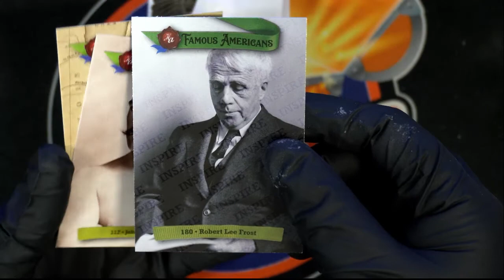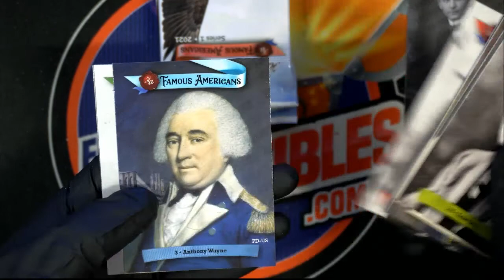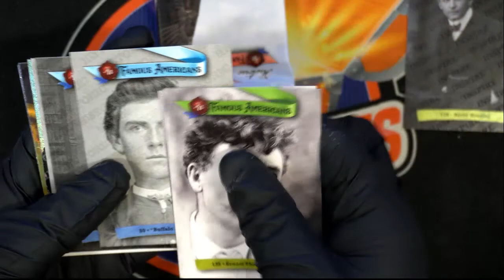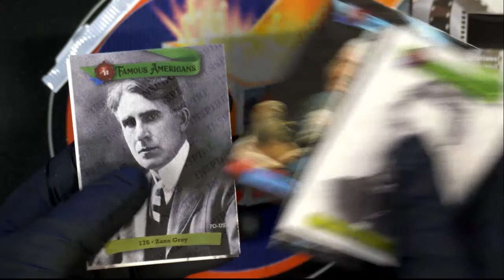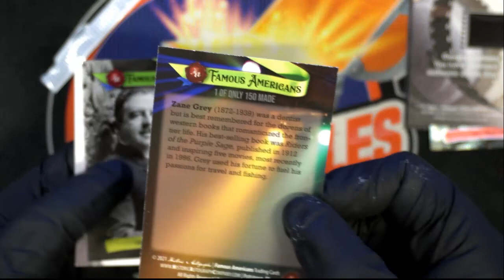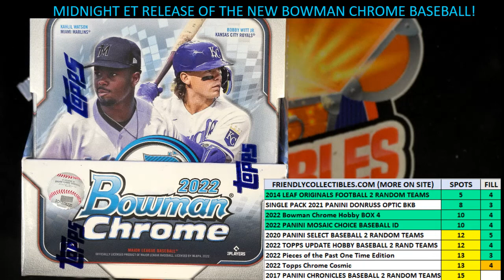2021 Historic Autographs Famous Americans Blaster Box ID 21FAMOUSBLASTER134